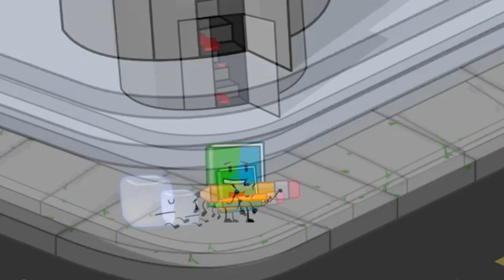Ruby Woody And Icy Dies Effects